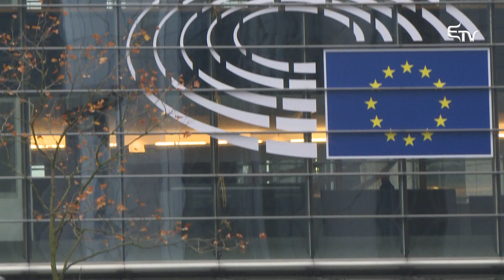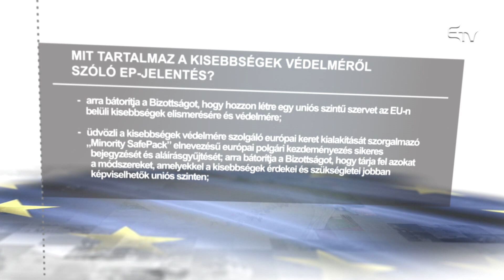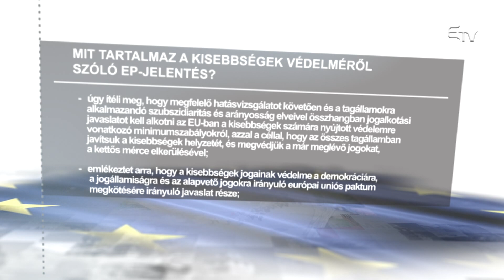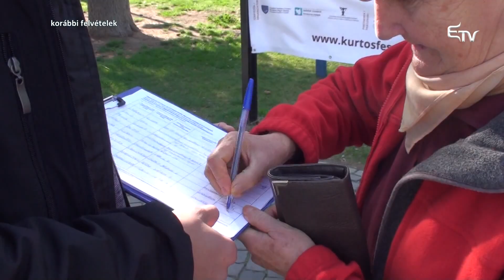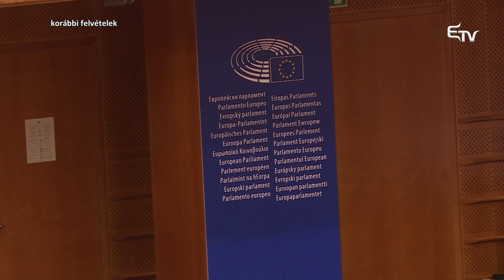Metszet: kisebbségpolitika – 2018. december 4.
Kisebbségpolitikai nagyüzem zajlik egy pár hete Európában. November 13-án az Európai Parlament átfogó jelentést fogadott el a nemzeti és etnikai kisebbségek védelméről, az ENSZ pedig a napokban Genfben tekintette át az európai kisebbségek, köztük az erdélyi magyarok helyzetét. Mindeközben Romániában a helyzet változatlan: a december elsejei nemzeti ünnepen szinte egy szó nem esett a romániai kisebbségekről, a román-magyar kapcsolatról, ami ismételt bizonyítéka annak, hogy a román állam száz év után sem hajlandó felülvizsgálni, változtatni a magyarellenes kisebbségpolitikáján. Enged-e az európai nyomásnak a Brüsszellel szemben egyre élesebben szembehelyezkedő román kormány? Mi lesz a román politikum válasza az 1918-as gyulafehérvári ígéreteket törvénybeiktató RMDSZ-kezdeményezésre? Ezt vizsgáljuk a METSZET-ben.